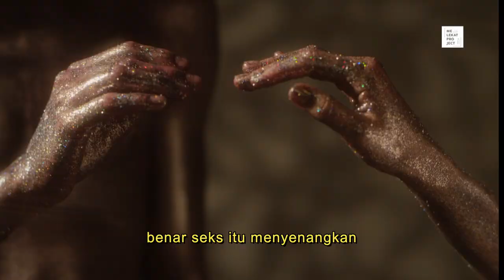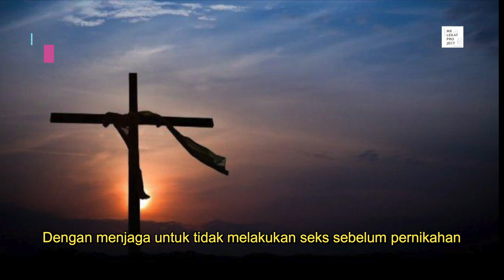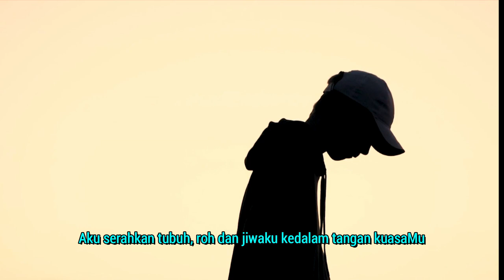Pendapat Alkitab Tentang Seks Sebelum Nikah ?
Kenapa seks saat ini sudah menjadi hal yang tidak terlalu dijaga dan diperhitungkan
padahal seks diciptakan Oleh Tuhan, tentunya memiliki maksud dan kenapa Tuhan mau kita menikmatinya
tapi seks seringkali dianggap layak dan dilakukan meskipun belum terikat pernikahan
Lalu apa pendapat alkitab mengenai seks sebelum nikah...
apakah kamu tipe orang yang setuju atau menolak ?

★☆★Mau Belajar Untuk Mendapatkan Potensi Income dari Internet Secara Mudah
silahkan Klik Link ini: